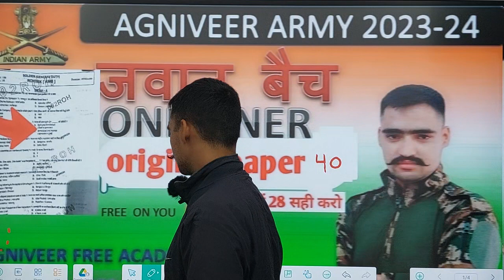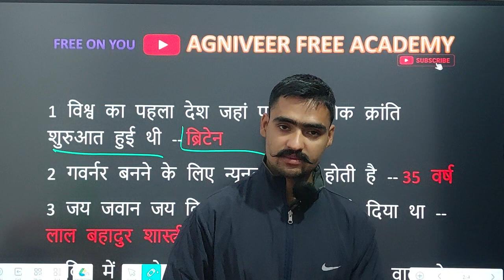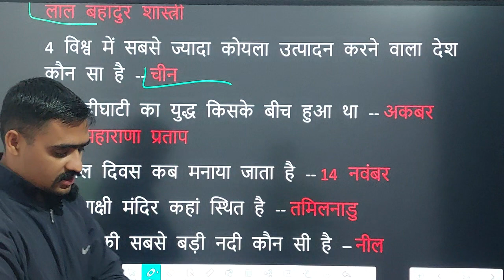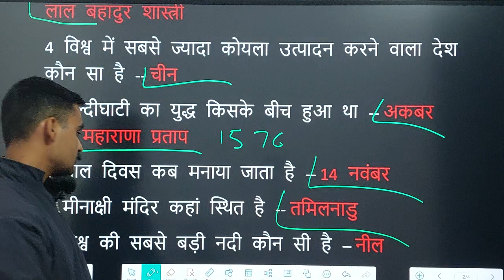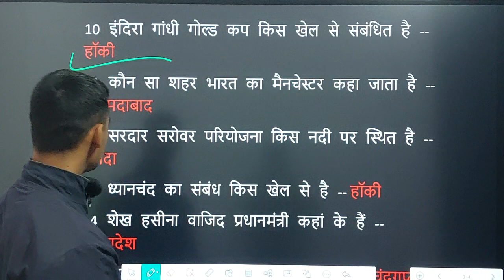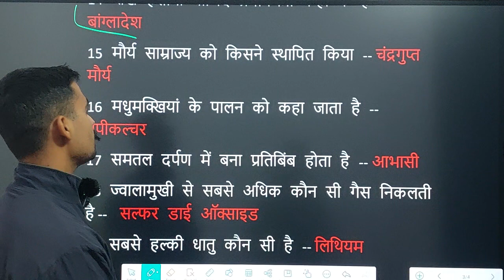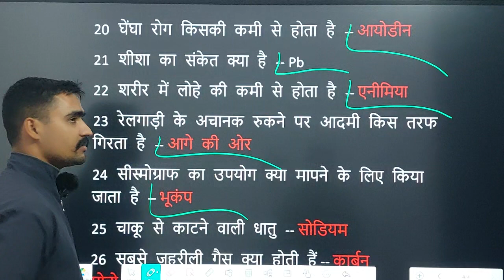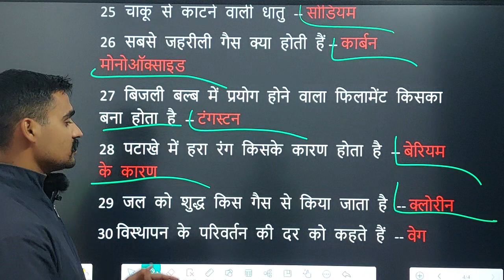Army Agniveer Original paper questions 2023 2024/Agniveer Army Original question paper 2023 24